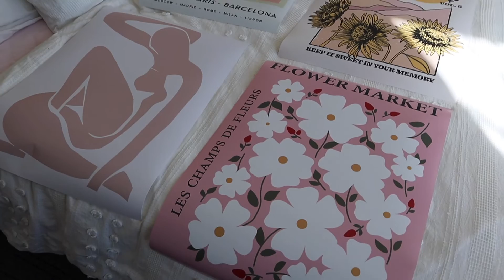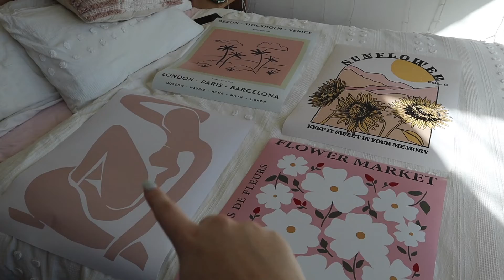CHATTY VLOG | hitting 1k subscribers, getting monetised, spraining my ankle, online shopping haul 🌸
I also got monetised on YouTube, I talk about spraining my ankle, and give a little haul from glassine, princess polly and society6 ✨❤

timestamps:
0:00 - I hit 1000 subscribers!!!
1:40 - I sprained my ankle :/
3:25 - Melbourne’s in lockdown… again
4:12 - online shopping haul
8:55 - tuesday afternoon
10:29 - getting monetised!!

🤍 sub count
2789

about me
age: 19 (at time of upload)
studying: bachelor of science majoring in psychology
living: in melbourne, aus

“COLLEGE VLOG - finally on holidays! | hanging with my friends, chats about life + uni, and I’m in a musical?!”